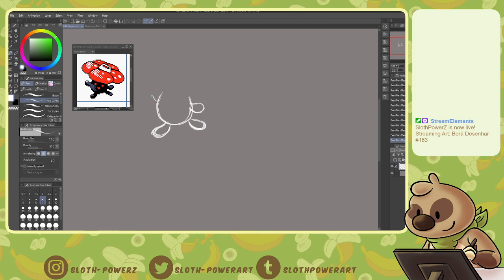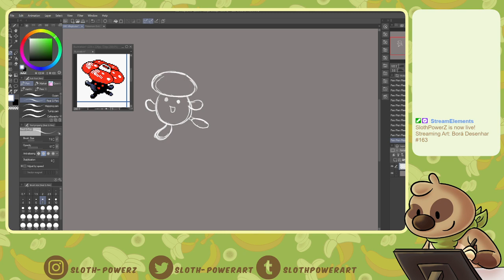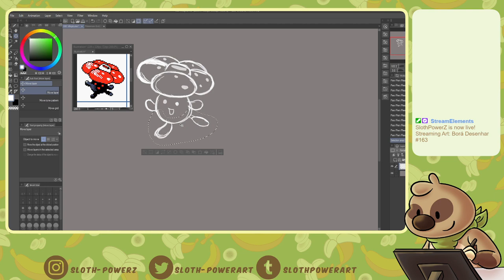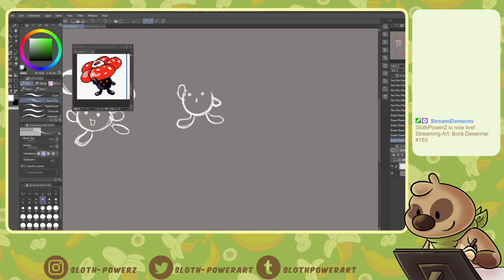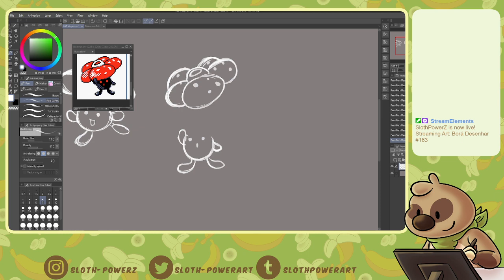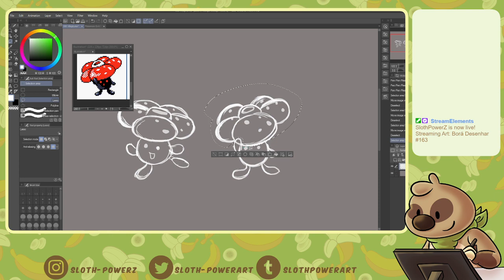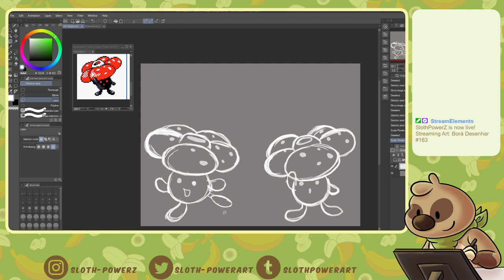Borá Desenhar Toda a Pokédex de Johto #163 Parte 1